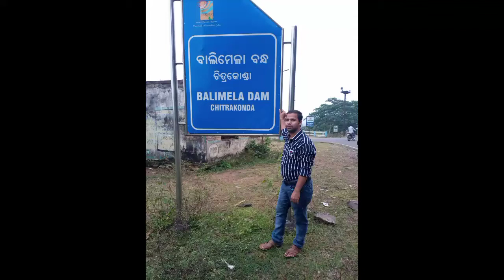Malkangiri to Chitrakonda Balimela Dam Very Interesting Lagega-||Sushant Vlogs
Hello Dosto Aaj Ki Vedio Mai Chitrakonda Balimela Dam Ka Vlog Bahut Intresting hai-|| Sushant Vlogs

❤I hope  Video Dekh ke Bahut Moja Aayega Support Me❤

 Hindi:-
     कृपिया vedio अच्छे से देखिये ओर मोजा लीजिए

SushantVlogs ChitrakondaDam(MKG)

(Apps Review,Advertisement,Promotion & Other)